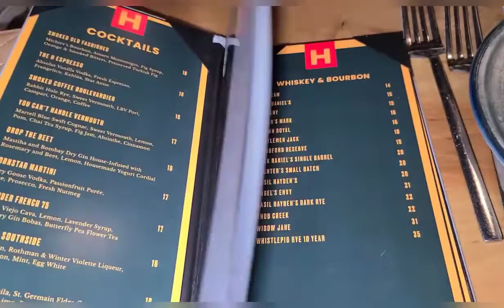The H Food Review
The H is an restaurant located in Orlando Florida.